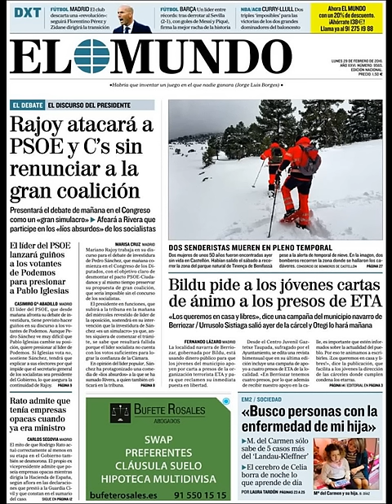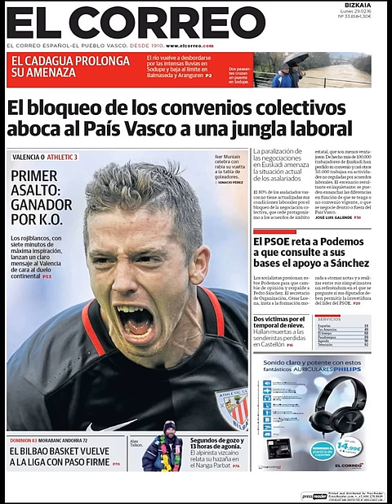Noticias Lunes 29 Febrero 2016 Principales Portadas Titulares Diarios Periódicos España Spain News